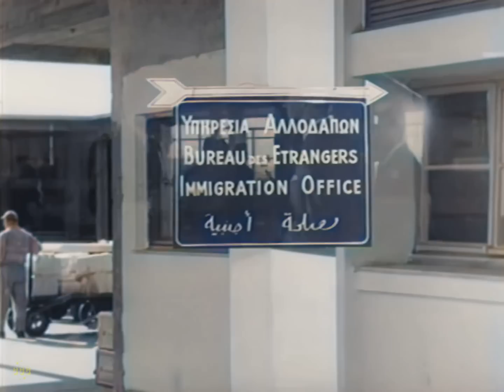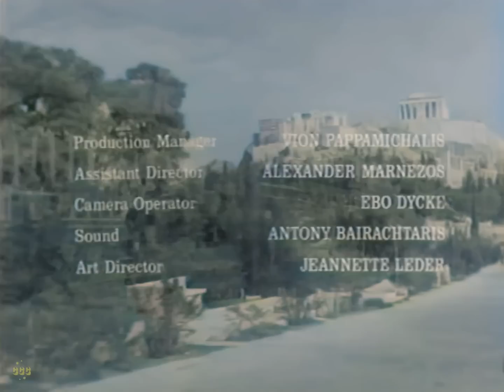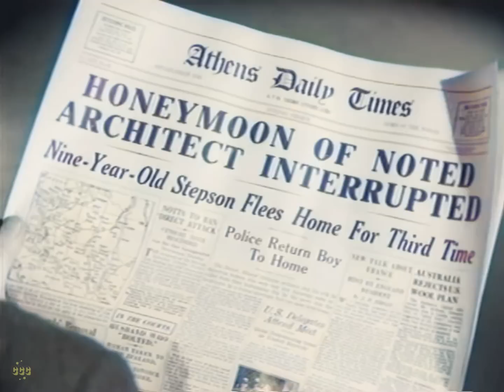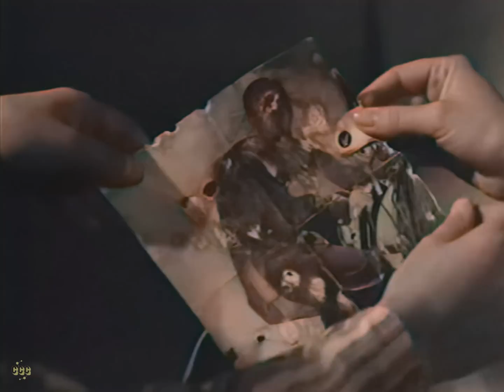Poisoned Trust | 9 Miles to Noon (1963, Crime) by Herbert J. Leder | Colorized Movie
A man's life ticking away as a boy decides his fate!
An American gangster travels to Athens in search of his ex-wife, where he becomes entangled in a plot to obtain her family's fortune. And he involves his son in an attempt to harm his son's stepfather.

Original title: Nine Miles to Noon (1963)
This film has subtitles available in many language options.

Director & Writer: Herbert J. Leder
Stars: Renato Baldini, Dolores Sutton, Peter Lazer & Nana Mouskouri
Genres: Colorized, Drama, Murder Mystery, Crime, Thriller